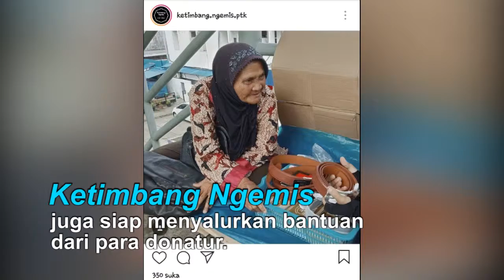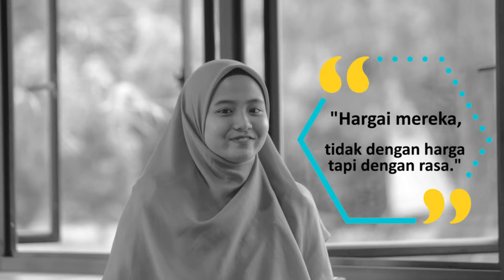Lydia Safitri: Ketimbang Ngemis Menukar Kabar Baik dengan Daya Hidup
"Di zaman sekarang, terutama anak muda, dan yang masih sehat-sehat saja, sudah mengemis, sudah meminta-minta. Sementara banyak juga orang yang justru tetap bekerja meski punya keterbatasan."